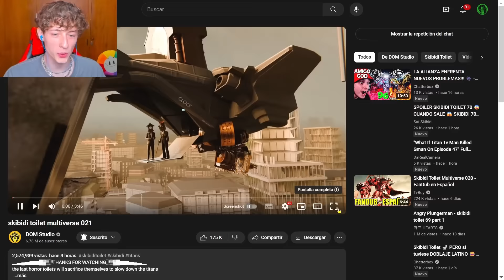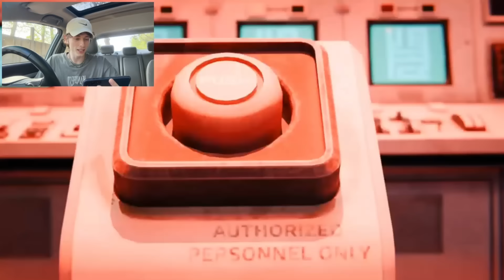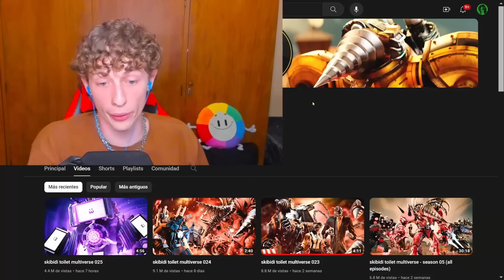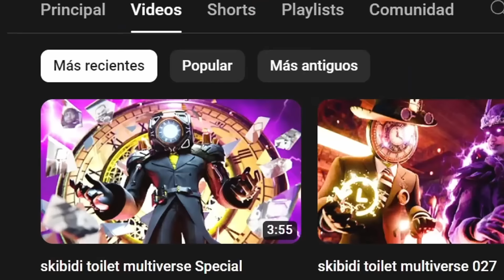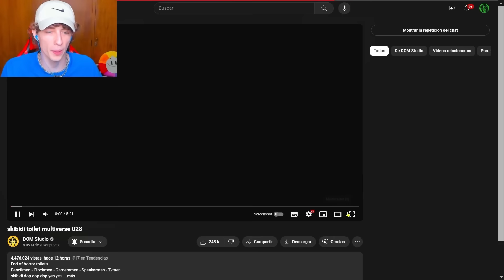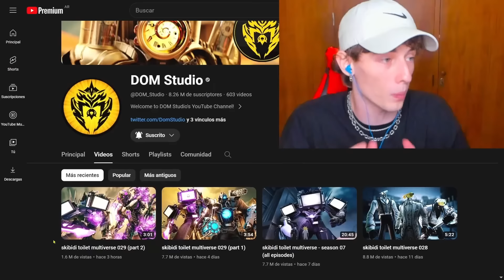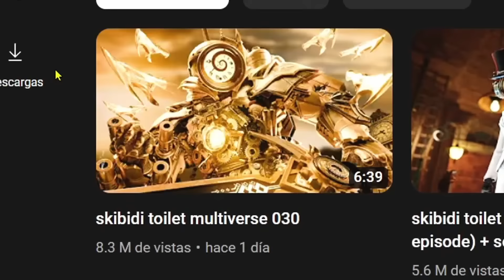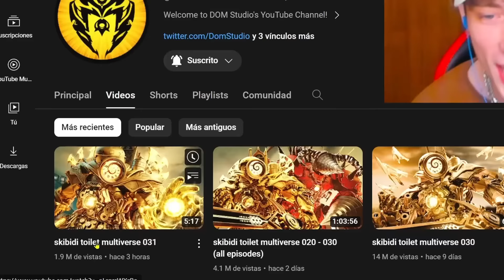Reacción a los ÚLTIMOS Capítulos de Skibidi Multiverse🕰️😎 - Compilación (021 a 031)